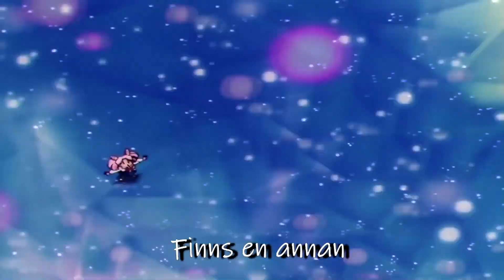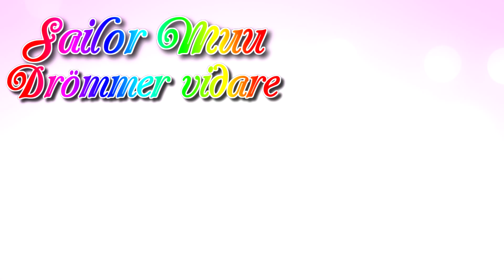::Sailor Muu:: 142 'MuuMuuPalooza!'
Oron sprider sig i Cirkus Miffos Cirkustält. Sailor gänget har något stort på gång och har bjudit in hela stadens invånare till ett event. Men det visar sig smart inte vara vad Kejsarinnan Johollenia fruktat. Trötta på att bli behandlade som piss har UsaCow och kompani beslutat att bjuda in alla stadens invånare för att berätta om allt de faktiskt gjort för jordens invånare. Det blir en återblick till Sailor Muus mest ikoniska ögonblick. Och det är ingenting konstigt alls på gång.
CHOCKERANDE kort! 29 dagar!? Det är mindre än en månad! NU VÄNDER DET! ;) Hoppas ni har alla har en underbar "vår". om man nu kan kalla det för det. Men snart är det 25 april - the perfect date! Och nästa avsnitt börjar vi så smått på FINALEN AV DEN HÄR SÄSONGEN!? God is real!
LOVE YOU!
KOLLA IN HET SAILOR MUU MERCH PÅ:
Kom i form med den OFFICELLA
::SPOTIFY OFFICIELLA SAILOR MUU SPELLISTAN::
::SAILOR MUU DISCORD::
Fräscha upp dina Muu-kunskaper på den fabulösa
::SAILOR MUU WIKIA::